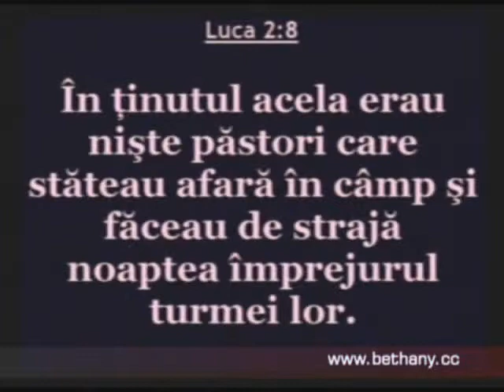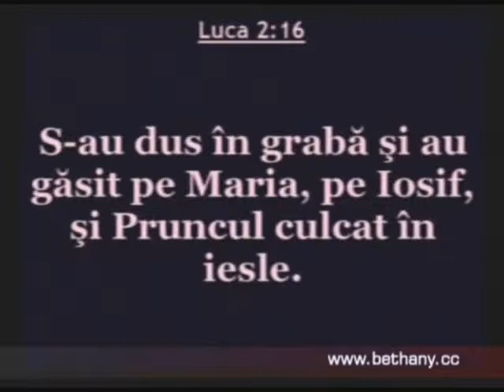Luigi Mitoi - Cantarile impacarii